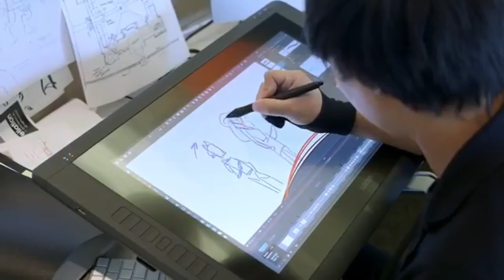High Guardian Spice Decimates It’s Worldbuilding in the First 10 Minutes | Part 5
If I wasn’t doing this series, this is the point I would have dropped this shite like hot potato!

Music in order:
K.K. Cruisin’ – Animal Crossing New Horizons
Unowa Gym Leader – Pokemon BW
Red & Black – Bayonetta
Rusty Bucket Bay – Banjo-Kazooie